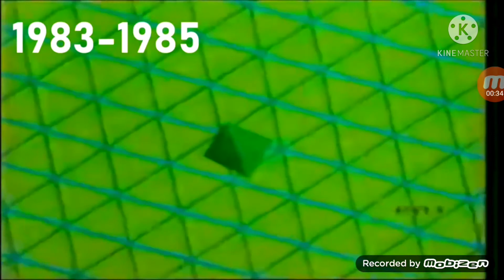show da virada 2030-2031 vinheta abertura